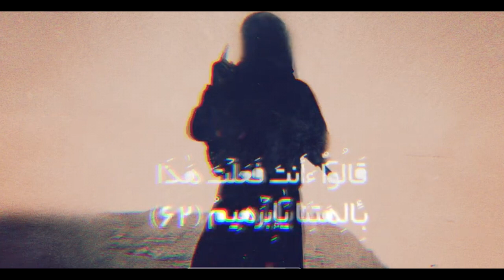وَتَاللَّهِ لَأَكِيدَنَّ أَصْنَامَكُم By God, I will certainly destroy your idols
By God, I will certainly destroy your idols !